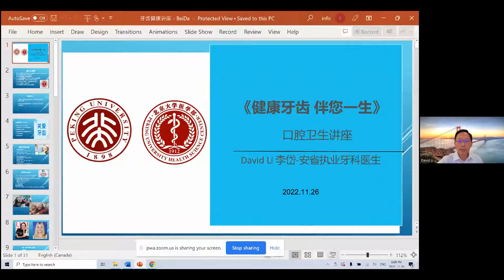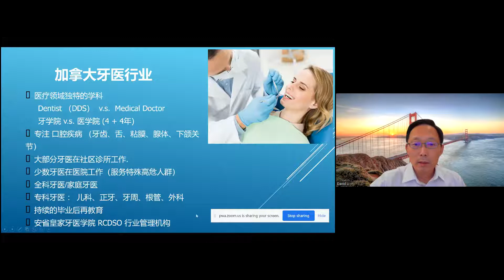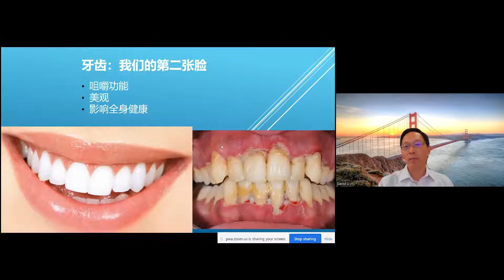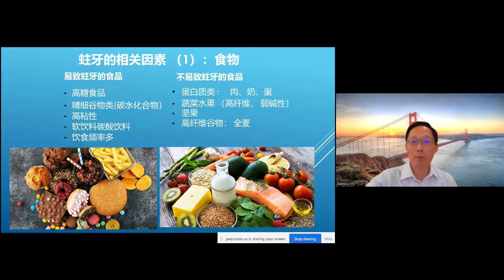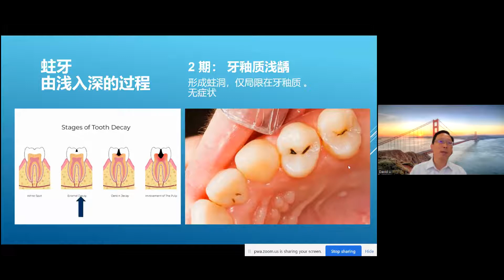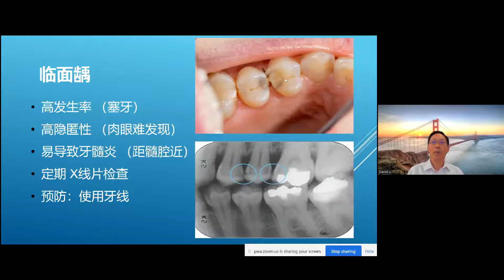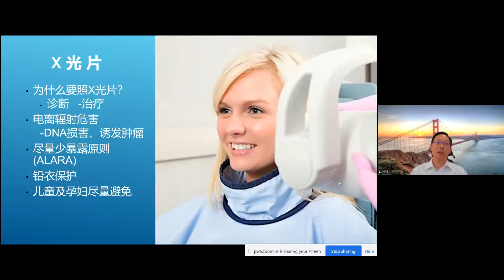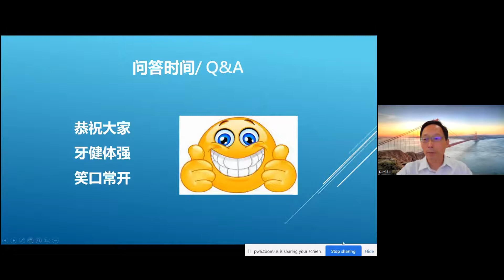加拿大北大校友书香阁65~健康牙齿，伴您一生: 口腔卫生知识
分享嘉宾：李岱David。

李岱医生早年毕业于北京医科大学，获得口腔医学本科学士。李医生于2000年移民加拿大。之后进入多伦多大学牙学院获得牙科博士学位。
目前李医生在万锦市牙科诊所执业。

讲座内容：
牙齿与全身健康的关系
蛀牙的成因预防及治疗
补牙材料的选择
牙科X光与辐射量